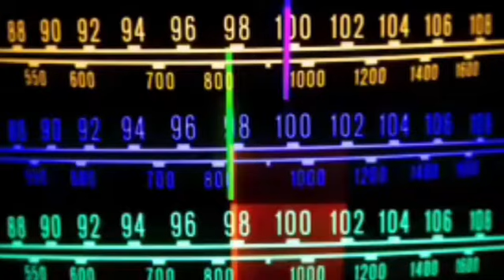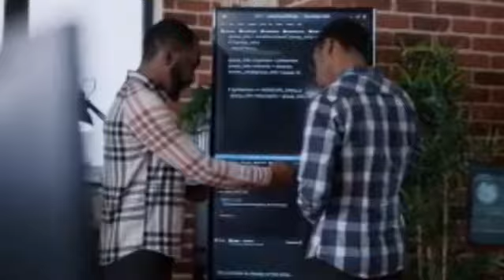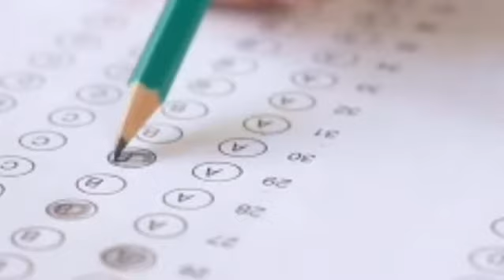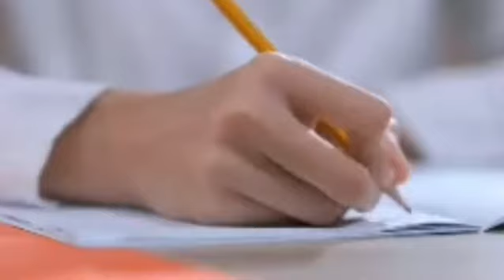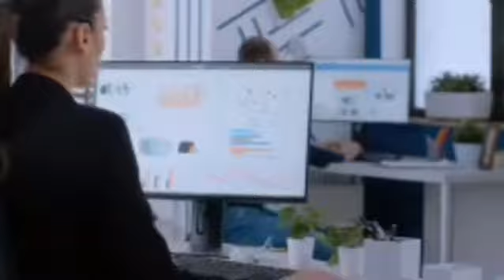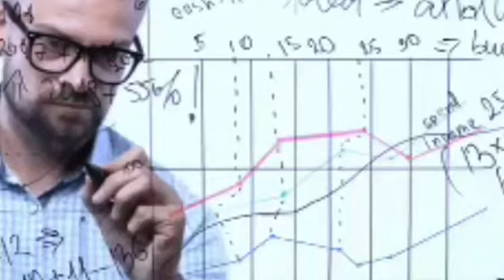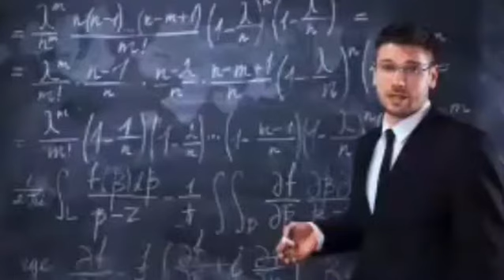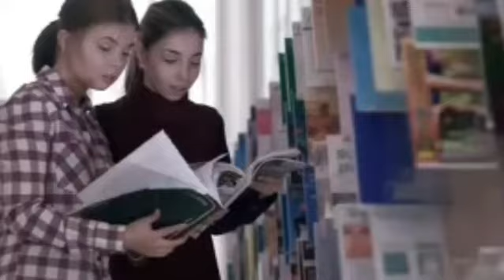MY GUIDANCE TO ECE STUDENTS||ROAD MAP || JOB OPPORTUNITIES|| SCOPE